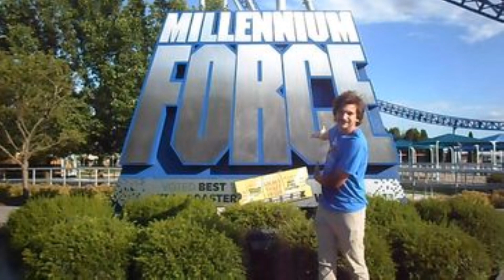The Stupid Orange In Thanksgiving Day Pig Fest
This is another crazy funny episode of The Stupid Orange in Thanksgiving Day Pig Fest.  A plush orange that has a big mouth and Millenniumforce can never get rid of him.  See what happens in this crazy but hilarious episode of the Stupid Orange when everyone sits at the table for a pig fest.